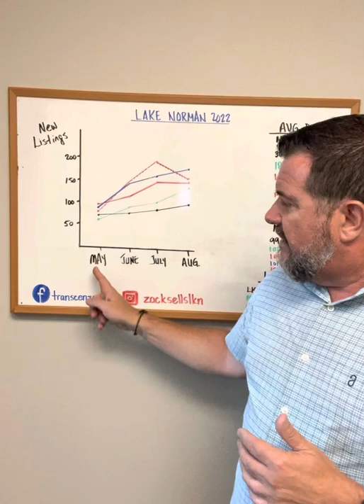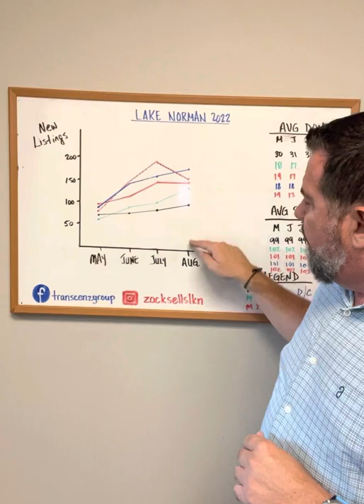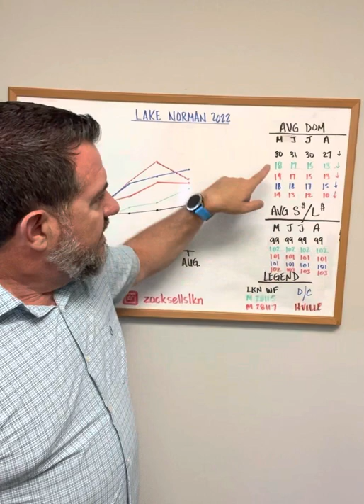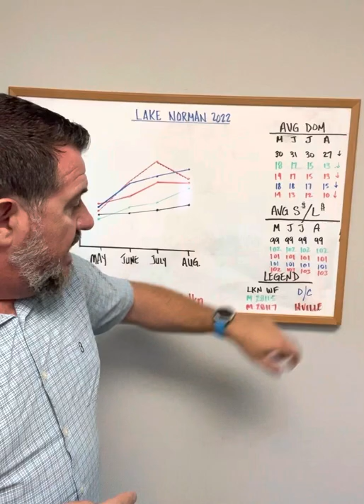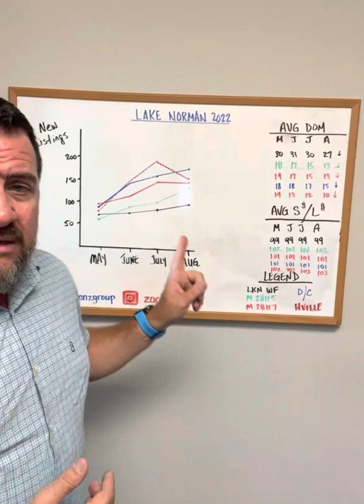Lake Norman Real Estate Outlook August 2022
All real estate markets are hyper local and this is the latest Lake Norman real estate market assessment by Zack Bonczek, owner of The TRANSCENZ Real Estate Group at Keller Williams and business coach at Middleton Elite Coaching.   If you’re in the Greater Charlotte, North Carolina real estate market, let’s connect!